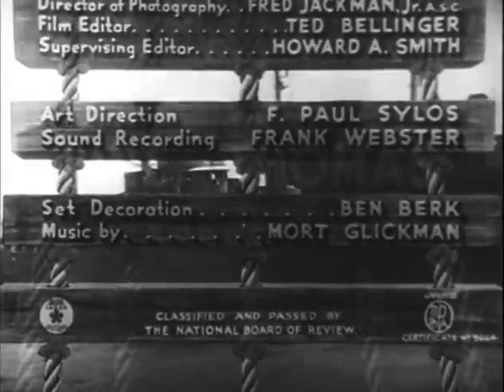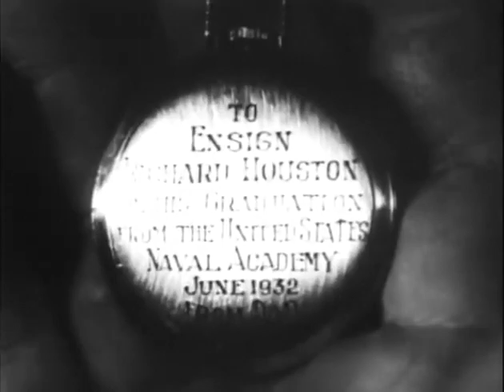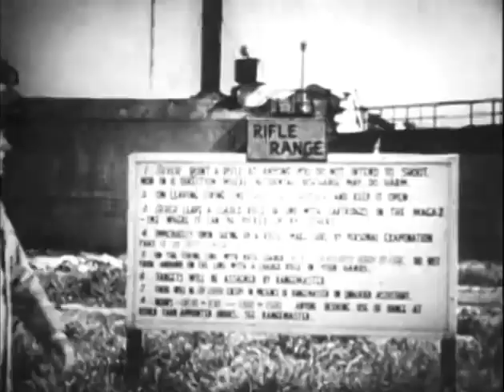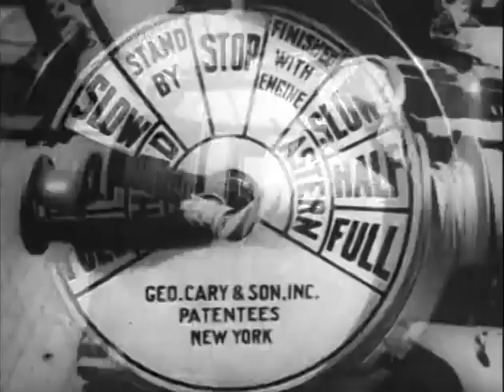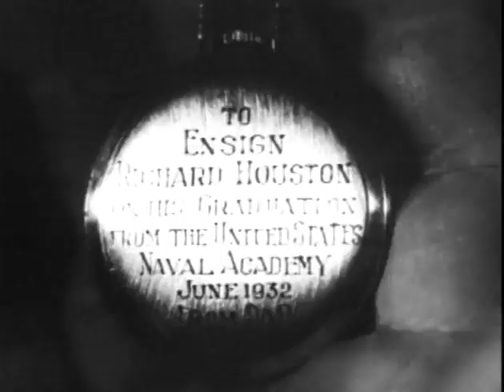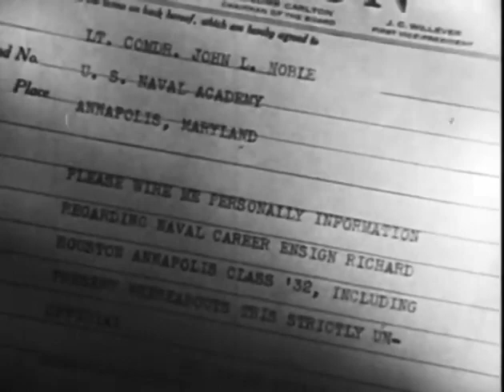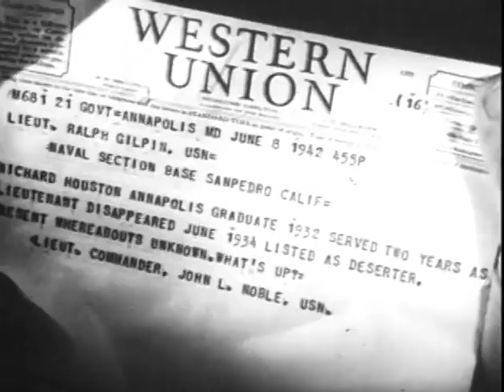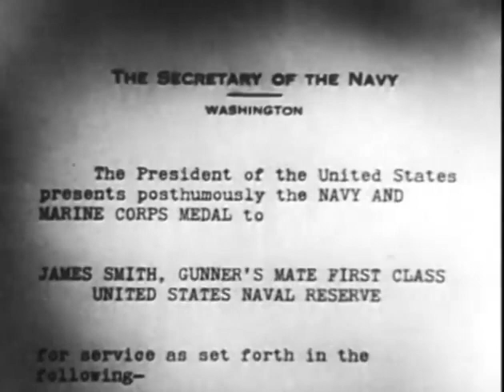Minesweeper 1943 ACTION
Stars: Richard Arlen, Jean Parker, Russell Hayden
 Director: William Berke
 Writers: Maxwell Shane